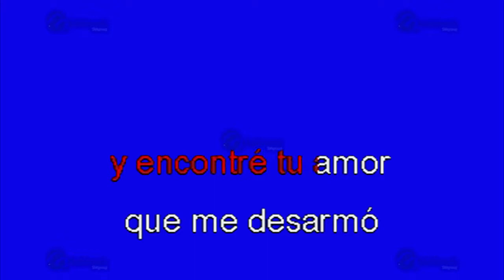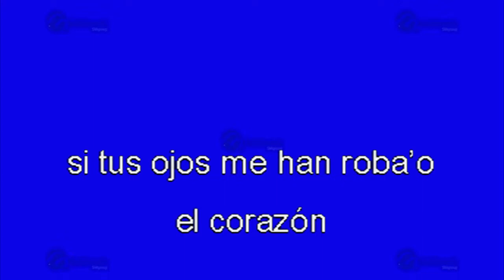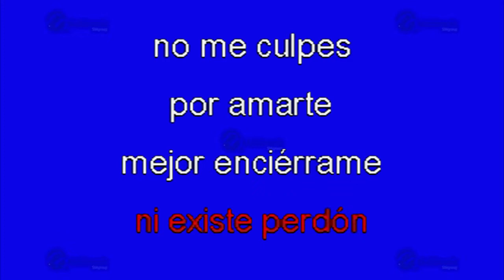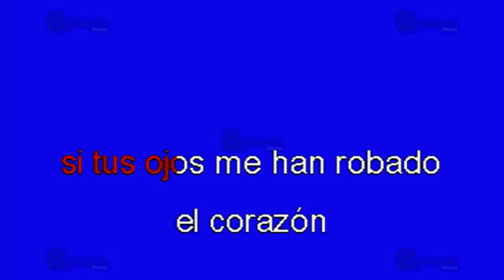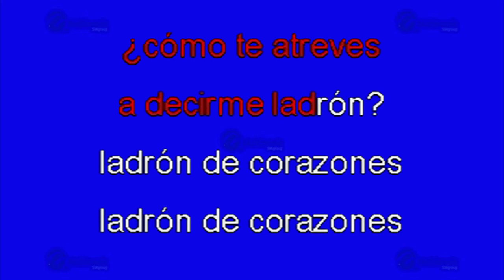Ladrón De Corazones - Multikaraoke ► Éxito De Elefante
Canción: Ladrón De Corazones
(Solo Como Referencia)
Fue Éxito De: Elefante

Clave Del Disco: OKE-0111
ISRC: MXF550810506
Copyright: Multimusic S. A. de C. V.